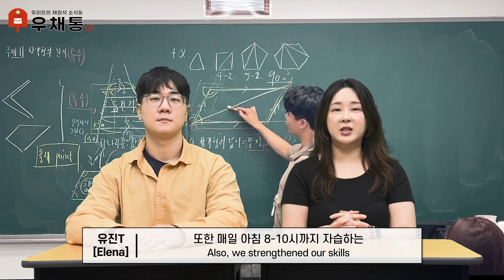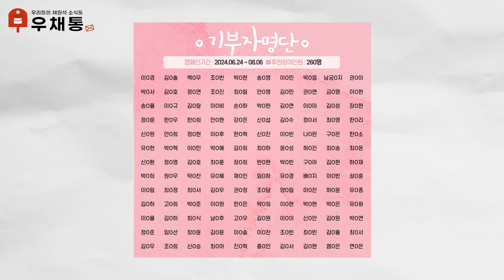우리의 채원석 소식통 '우채통' 8월 소식⚾